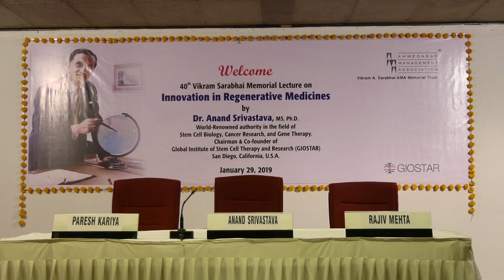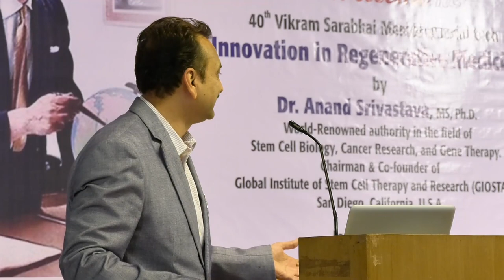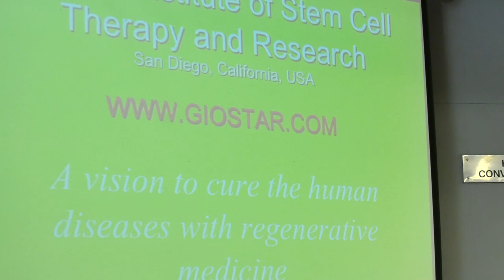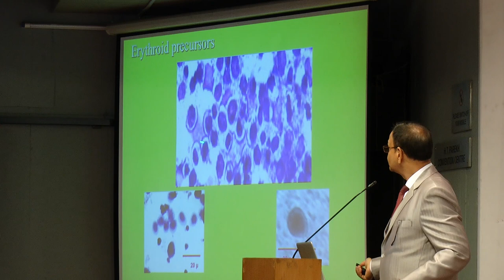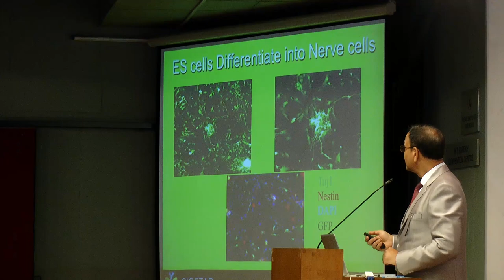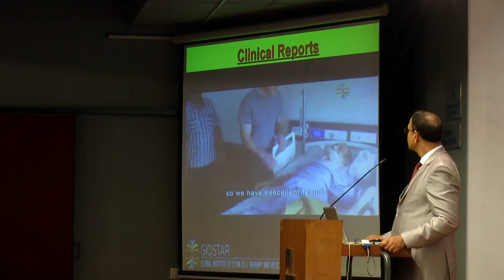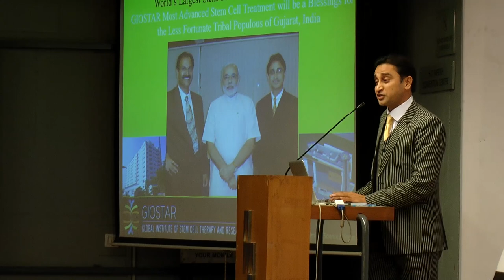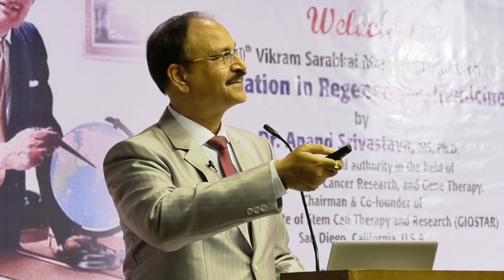Stem Cell Treatment by Dr. Anand Srivastava & Deven Patel | 40th Vikram Sarabhai Memorial Lecture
In this Video, Mr. Deven Patel and Dr. Anand Srivastava who are also Co-founders of GIOSTAR are speaking about Stem Cell research and treatment at 40th Vikram Sarabhai Memorial Lecture. GIOSTAR Stem Cell Therapy provides ultimate treatment options for rare medical conditions and diseases which most medicine cannot cure.

GIOSTAR has the ability to treat several devastating Immunological diseases and Blood-related diseases.

GIOSTAR is in process of opening Institutes of Regenerative Medicine and Dedicated Stem Cell Treatment hospitals/centers in Asia, the Middle East, Africa, North and South America, and Europe. The proposed facilities will be developed with international support from public and private sector grants and investments to provide stem cell-based therapy for those suffering from degenerative or genetic diseases.